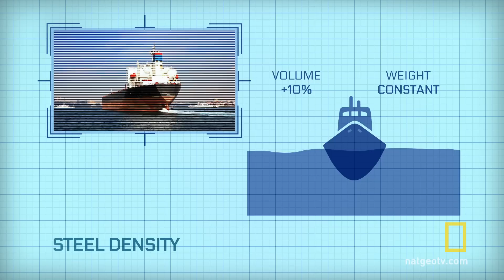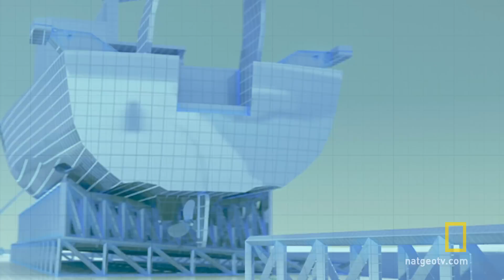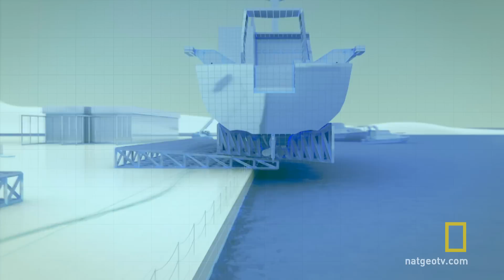Niebezpieczeństwo nadchodzi - Wodowanie statku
Czy jesteście w stanie przewidzieć niebiezpieczeństwo przy wodowaniu statku?